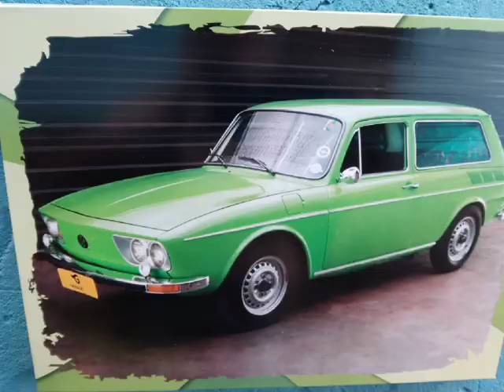lindas miniaturas em guarulhos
postei  esse video pra  tentar  elevar o astral